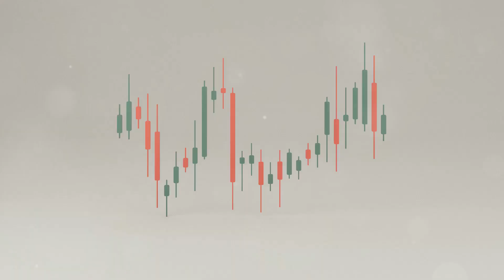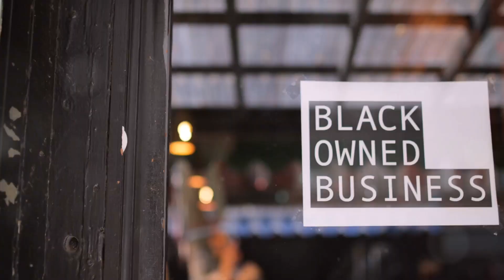The Power of Generational Wealth in Black Families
Systemic barriers have hindered wealth building for generations, but the importance of generational wealth extends beyond money to opportunity and legacy. This video delves into the necessity of financial literacy and ownership to empower future generations. We highlight how Jay-Z underscores the value of investing in appreciating assets and financial freedom. Learn about the significance of having a will, preventing family disputes, and the importance of clear communication for building a legacy. Discover how generational wealth can uplift entire communities and the pivotal role of education. Celebrate the historical significance of Black entrepreneurs and the crucial need for financial literacy. Let's create a legacy together!

OUTLINE:

00:00:00 Building Generational Wealth
00:01:43 The Legacy We Leave Behind
00:04:18 Jay-Z's Blueprint for Asset Investment
00:05:06 The Power of a Will
00:05:39 Avoiding "Family Feud" Scenarios
00:06:24 From "Smile" to Shared Prosperity
00:07:02 Generational Wealth as Empowerment
00:08:41 The Gift That Keeps on Giving
00:09:28 Building Businesses, Building Legacies
00:10:06 Knowledge is Power
00:10:38 The Promise of Generational Wealth